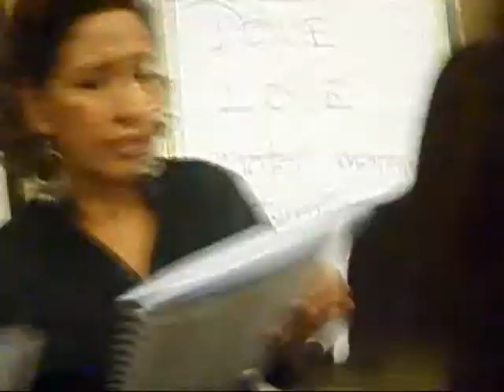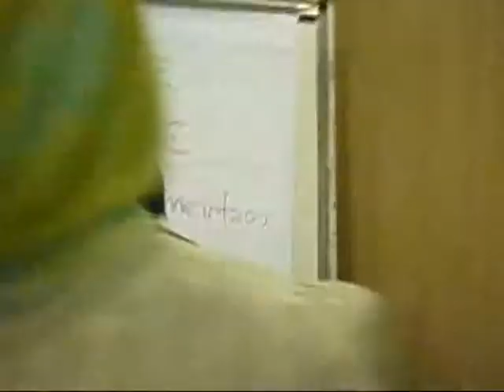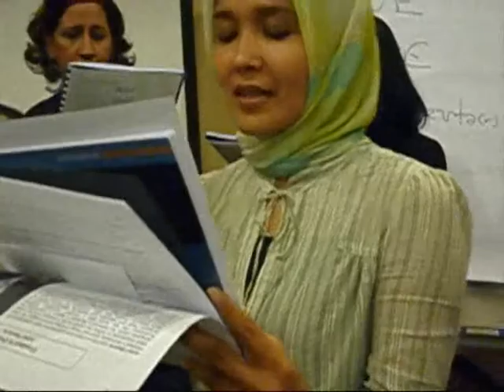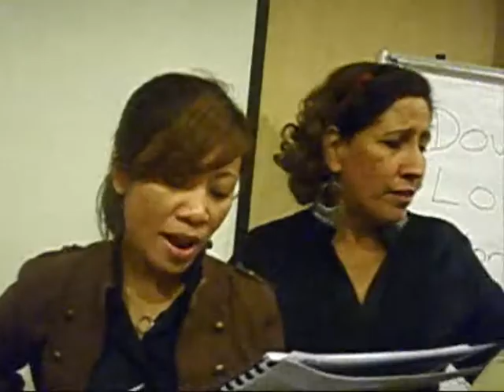ProSkills' Dare To Speak Public Speaking Program -Amigos Para Siempre.wmv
Video taken during the Dare To Speak Public Speaking Program on 10-11 Jan 2009 by Azmi Shahrin - ProSkills Trainers